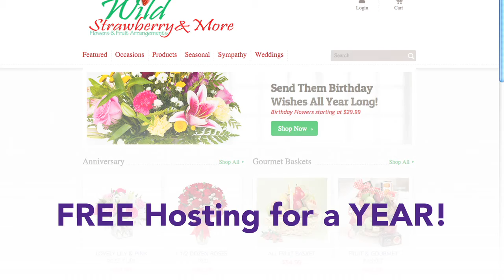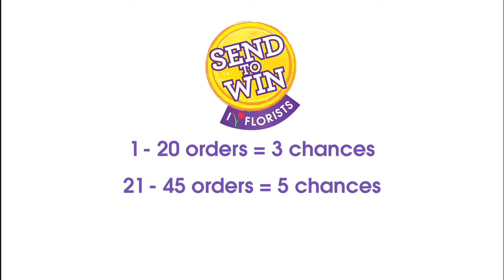Send to Win 3 Sweepstakes